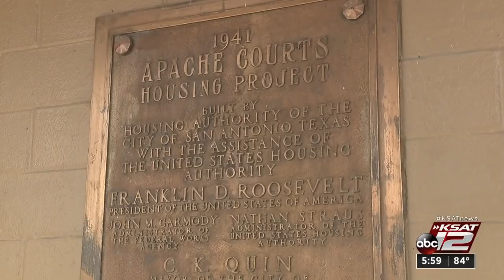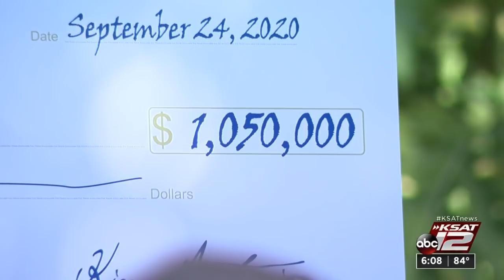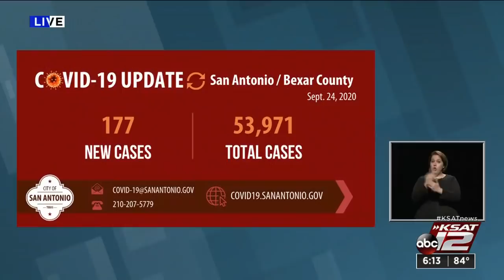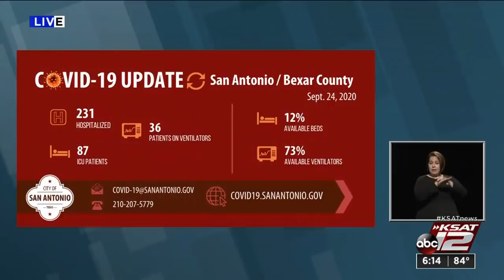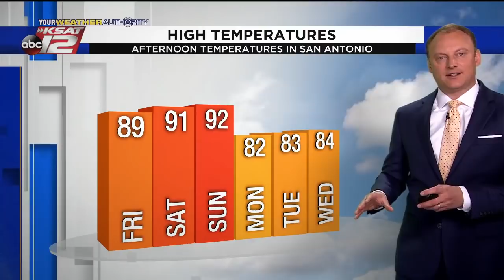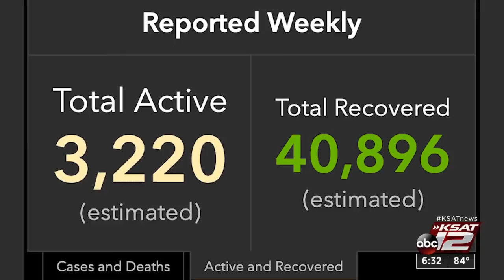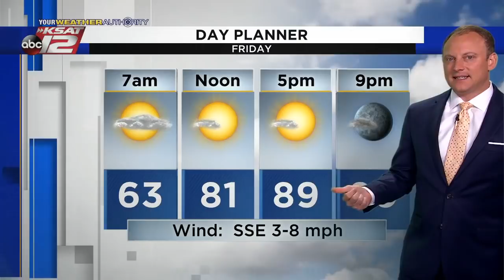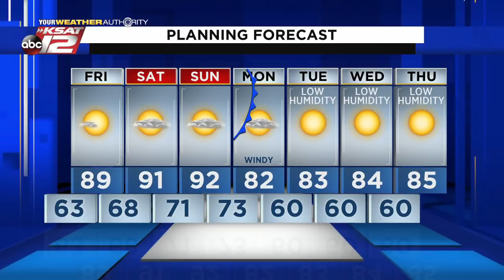KSAT 12 6 O'Clock News : Sep 24, 2020